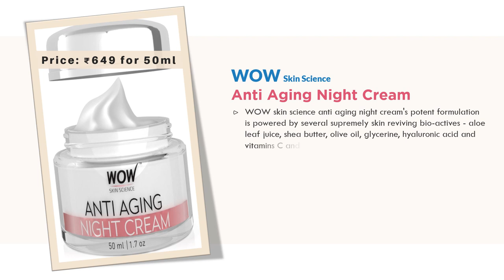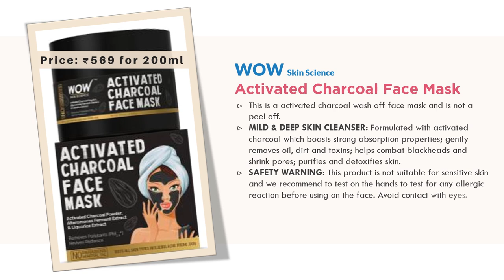10 Best WOW Brand Beauty Products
Buy any Of these WOW products:

1. WOW Apple Cider Vinegar Shampoo

2. WOW Activated Charcoal Face Wash - With Activated Charcoal Beads

3. Wow Skin Revive Nectar Moisturizer

4. WOW Lavender and Rose Skin Mist Toner

5. WOW 10 in 1 Active Miracle Day Cream with SPF 15 PA++

7. WOW Skin Science Flawless Whitening Fairness Pearl Serum

8. WOW Activated Charcoal Face Mask

9. WOW 10-in-1 Active Miracle Hair Oil

10. WOW Skin Science AM2PM Sunscreen SPF 50